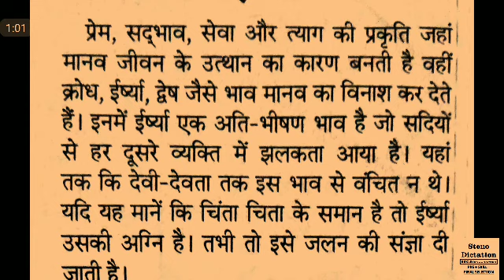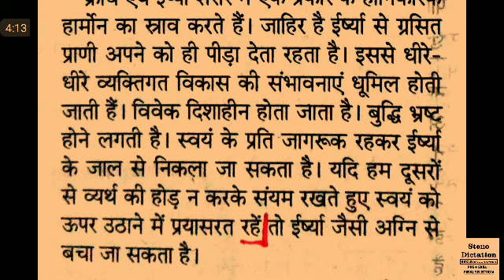Hindi Editorial Dictation @80 WPM #931, 21 Aug'20, dainik urja